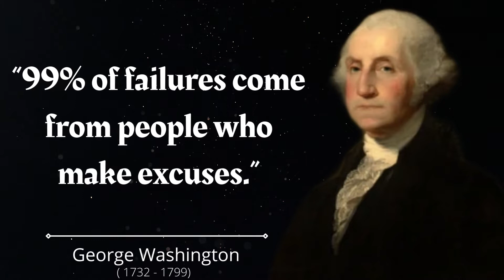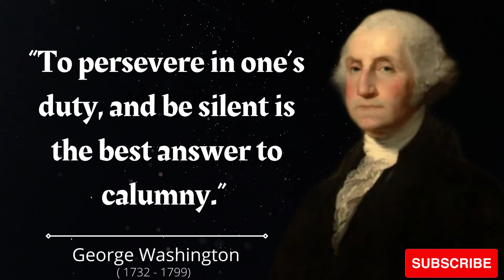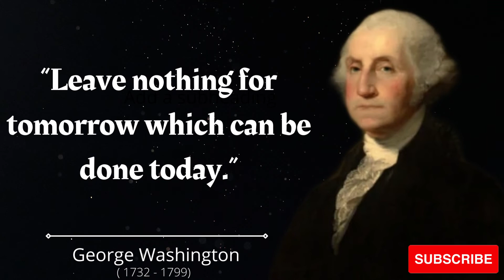George Washington Quotes About Our Life | Motivational Quotes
George Washington was an American military officer, statesman, and Founding Father who served as the 1st president of the United States from 1789 to 1797.

This video is about George Washington best quotes.